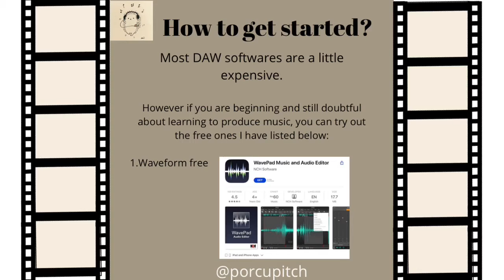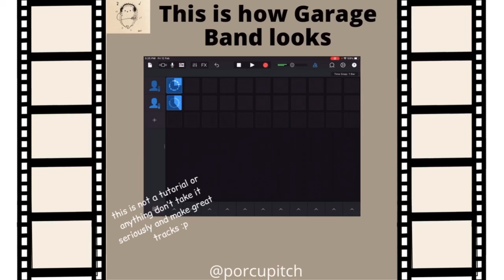What is DAW? Introduction to DAW | Music tutorial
What is DAW
Music theory by PorcuPitch

DAW
GARAGE BAND
garageband
Band lab
How to make music?
Pop music
How music is made
Music production
Music kaise banaye
Music class
Music tutorial